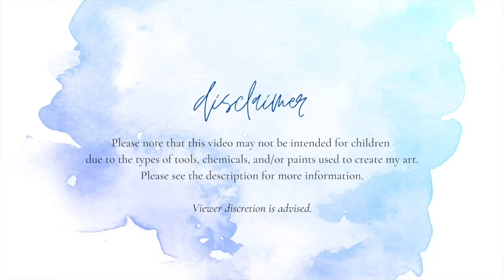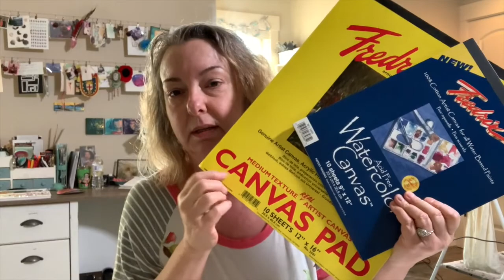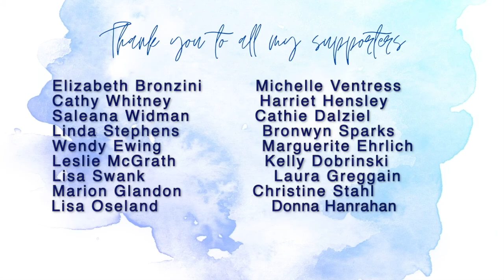My Week In Review 3-14-21 To 3-20-21